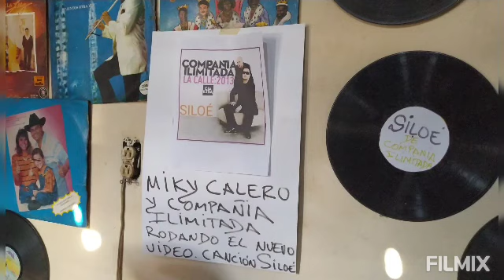31 de marzo de 2021